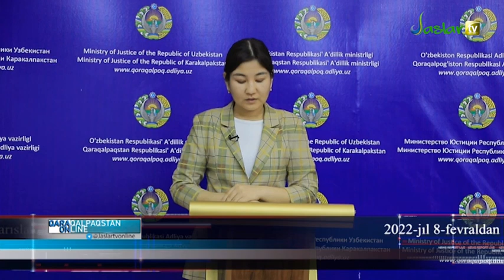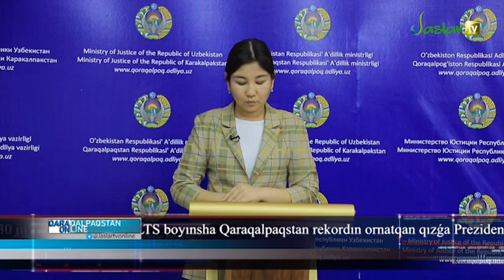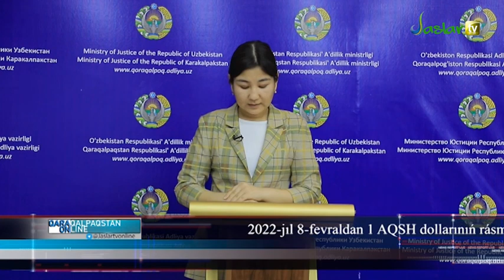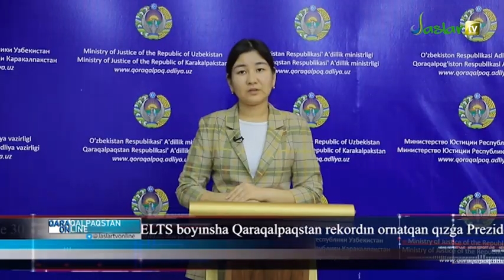Xızmetler tarawın rawajlandırıwga tiyisli qosımsha is-ilajlar haqqında